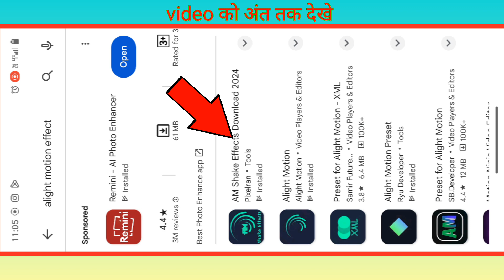Alight Motion 100+ Shake Effect | Top 100+ Shake Effect Preset| shake effect kaha se laye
How To Make Alight Motion Video Editing, tutorial low shake alight motion
Top 20 Shake Effect Preset Link download New Trending Alight Motion Shake Effect Preset Link
top Alight motion shake effect preset
How to download Alight motion shake effect preset 2024
New Alight Motion Shake Effect Preset
swing effect alight motion
how to add swing effect in alight motion